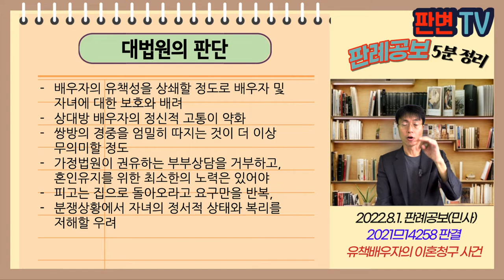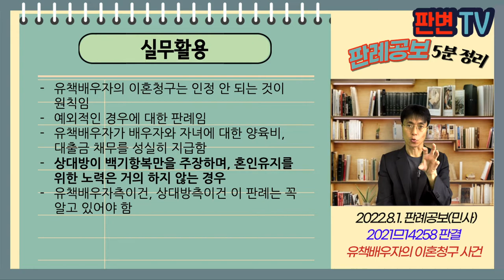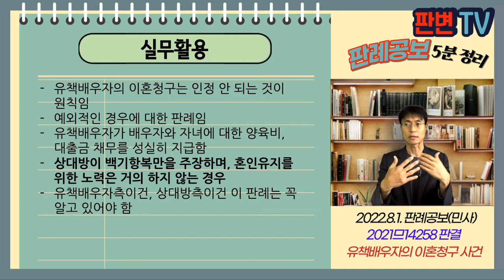유책배우자의 이혼청구 사건 [22.8.1.자 판례공보(민사)]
유책배우자의 이혼청구 사건
별 5개

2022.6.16. 선고 2021므14258 판결
이혼등

원고 (상고인)
피고

사건본인

파기환송

원고와 피고는 10.3.25. 혼인, 10.12. 딸 출산
원고는 11년부터 부부상담, 13년 이혼소송 준비하다 철회
원고는 16.5말 집을 나가 이혼소송 제기, 원고 귀책이 더 크다며 기각됨
피고는 채권가압류를 했으나, 이혼소송은 하지 않고, 이혼 반대의사
현재까지 별거상태
원고는 별거 후 양육비를 지급, 17.7. 지급 중단
피고의 사전처분 청구로 18.11.경부터 양육비 50만원 지급
피고는 원고 명의의 아파트 거주, 원고는 대출금 채무 계속 변제
원고는 19.9경 다시 이혼소송을 제기

유책배우자의 이혼청구는 인용될 수 있나?

배우자의 유책성을 상쇄할 정도로 배우자 및 자녀에 대한 보호와 배려
상대방 배우자의 정신적 고통이 약화
쌍방의 경중을 엄밀히 따지는 것이 더 이상 무의미할 정도
가정법원이 권유하는 부부상담을 거부하고, 혼인유지를 위한 최소한의 노력은 있어야
피고는 집으로 돌아오라고 요구만을 반복,
분쟁상황에서 자녀의 정서적 상태와 복리를 저해할 우려

실무활용
유책배우자의 이혼청구는 인정 안 되는 것이 원칙임
예외적인 경우에 대한 판례임
유책배우자가 배우자와 자녀에 대한 양육비, 대출금 채무를 성실히 지급함
상대방이 백기항복만을 주장하며, 혼인유지를 위한 노력은 거의 하지 않는 경우
유책배우자측이건, 상대방측이건 이 판례는 꼭 알고 있어야 함